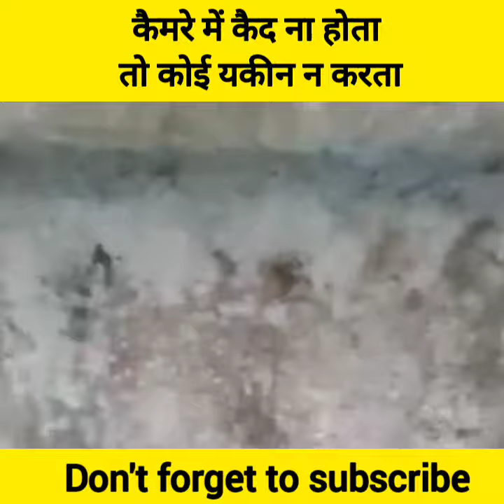leopard with dog in toilet | unbelievable 😱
unknown facts TV